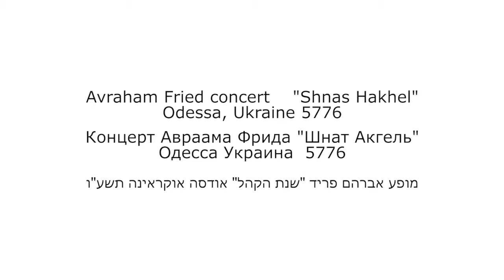Avraham Fried in Odessa - Heveinu Shalom